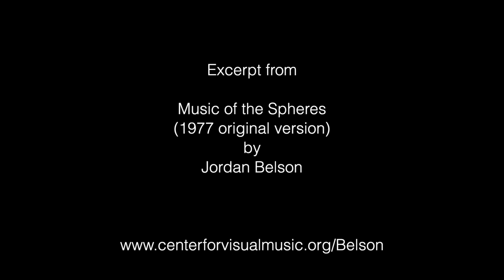Jordan Belson, Music of the Spheres (excerpt)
From the original long version, 1977, restored by Center for Visual Music from Belson's original 16mm a/b/c rolls. Music by Iasos. Prior to this, Belson had asked us to also edit a shorter version (according to his precise notes), which exists only on video.

CVM has restored many of Belson's films from his originals, working closely with him until his death. We distribute a special retrospective of his restored films in 16mm (many individual films are also available as digital files). We've presented the Retrospective at major museums worldwide, including the Whitney Museum NY, Tate Modern London, Centre Pompidou Paris, BFI London, LACMA Los Angeles, SF MoMA and many others.

CVM honors his wishes by keeping the original soundtracks. He was very opposed to changing the music on any of his films, and denied all requests to do so. He was quite upset when he saw a few attempts to change his soundtrack, adding new much. Belson was quite concerned with proper viewing situations for his films, in dark theatres or environments. He did not want his films online (just as Bruce Conner didn't), so we post only excerpts to respect his wishes.

CVM maintains a Jordan Belson research portal (which we began with him), containing information about the films, plus essays and biographies.